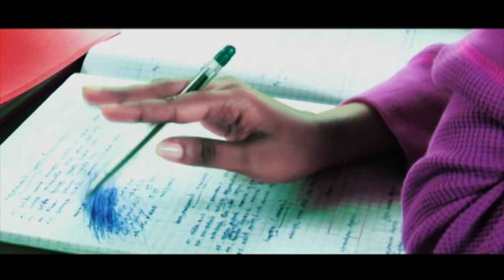Adambarai baluwamanam - Iraj Ft. Sureni & Killer B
Recorded at - ILL Noize Studios Sri Lanka
Lyrics - Wasantha DukgannaRala
Mixed by - Ranga D
Video Director - Ayesh Wijerathne

Copyright - Maharaja Entertainments & iraj Productions Pvt Ltd